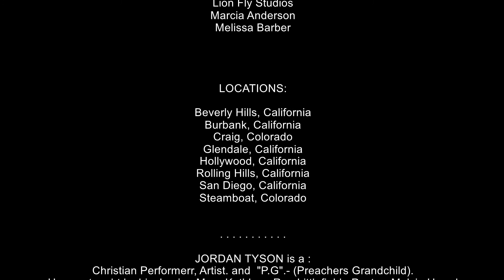ACTION / WESTERN #1 (2016)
Jordan Tyson  (imdb) Prince Jordan Tyson

(photos are before 2017 and before)